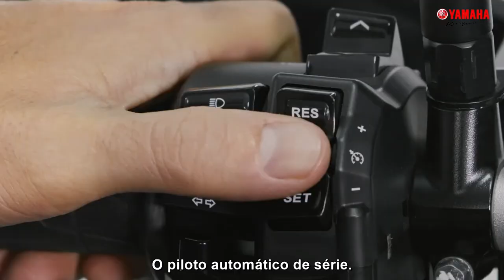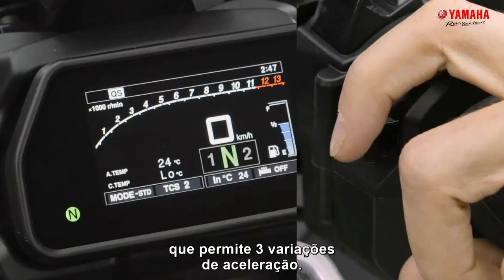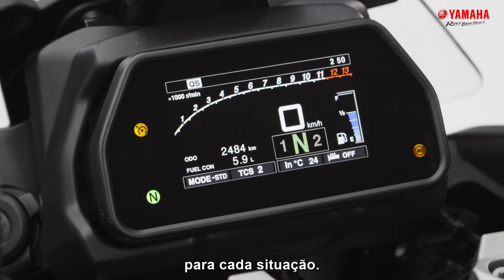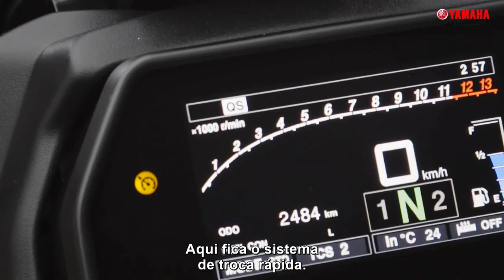Yamaha TRACER 900 GT 2021 - Fique sabendo agora de todos os detalhes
Mais uma novidade na linha 2021 da Yamaha a nova TRACER 900 GT.